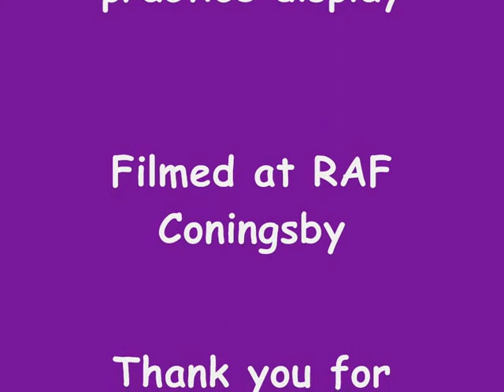Spitfire (Mk Vb) AB910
Practice display at RAF Coningsby, 1st April 2009.

The high pitched whining is the Harrier waiting to depart.